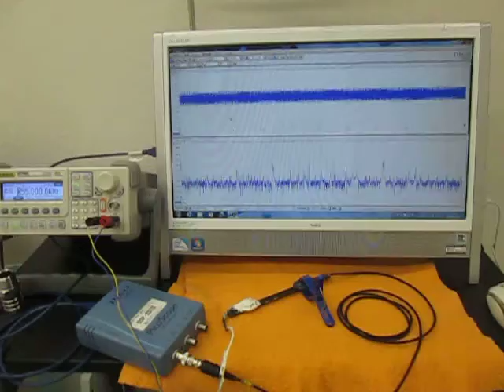‹樹脂・プラスチック›を利用した超音波技術